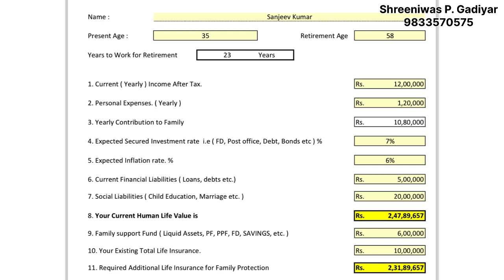Human Life Value | Adequate Life Insurance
How much life Insurance one should have?

Do you know there is this scientific formula to calculate it. This is called Human Life Value. Popular by its short name HLV.

Do watch this five minute video to understand with example on how to calculate requirement of adequate life insurance.